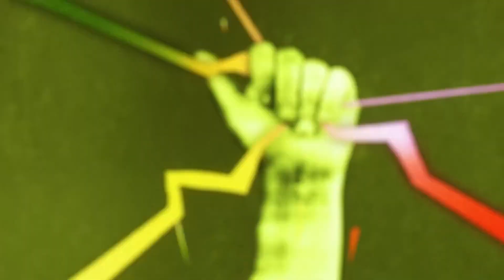Des mots pour transformer le monde | David WAHL | TEDxNantes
Des scientifiques m’ont invité à suivre et écrire le récit d'une expédition océanographique extraordinaire. Nous sommes partis explorer les abysses, pour témoigner de la fragilité de ces écosystèmes. Pourquoi moi, qui suis écrivain et pas scientifique ?  Parce que nourrir l’imaginaire collectif de récits émerveillés touchant à un écosystème méconnu et déjà menacé, c’est préparer sa défense. Face à l’urgence climatique, inventer de nouveaux récits, féconder les imaginaires, toucher aux affects, c’est rendre possible un autre futur. Nous devons reparler au monde, et pour cela reparler le monde. David Wahl est écrivain, dramaturge, interprète. Écrits lors d’immersion en milieu scientifique, ses récits mêlent différents domaines de savoirs et de recherche. « Les Causeries », objets littéraires qu’il représente au théâtre, questionnent avec étonnement notre lien à l’environnement et ses nécessaires métamorphoses.
Il écrit également pour les musées, les centres de culture scientifiques et techniques, en lien étroit avec les chercheurs.
Auteur de plusieurs ouvrages, David Wahl est auteur associé d’Océanopolis, centre de tech- nique et de culture scientifique dédié à l’Océan de Brest This talk was given at a TEDx event using the TED conference format but independently organized by a local community.